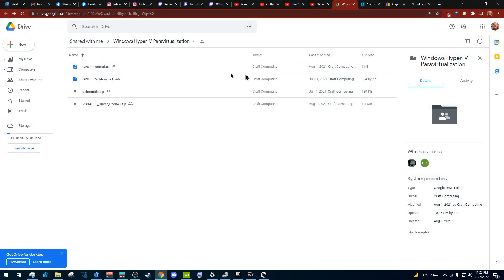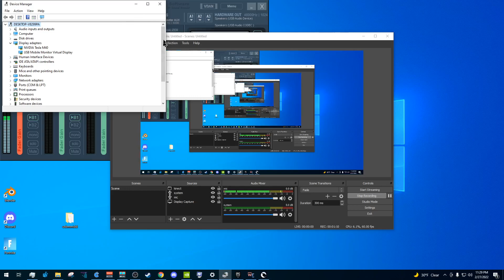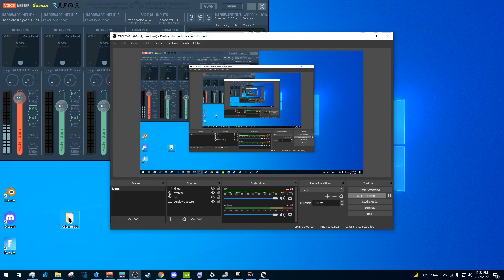Tesla M40, 2 more gaming alternatives (remote headless or maybe USB adapters)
Forgot to mention the headless boot BIOS option, sometimes labeled "VGA detection" or similar.